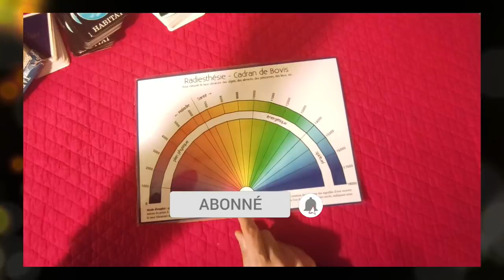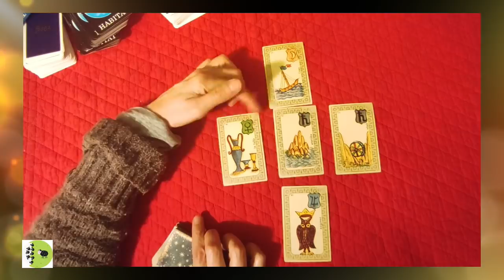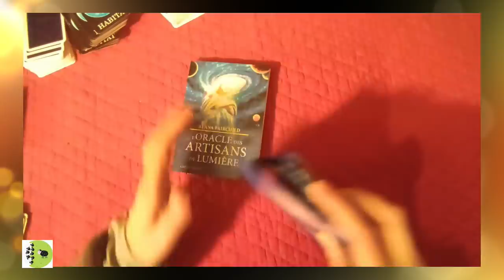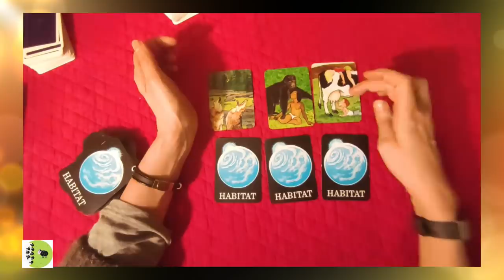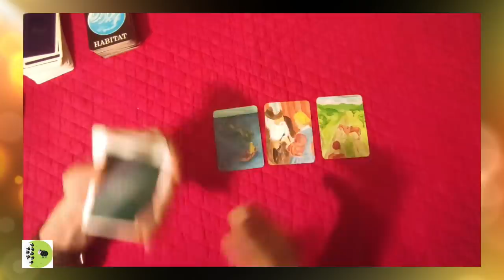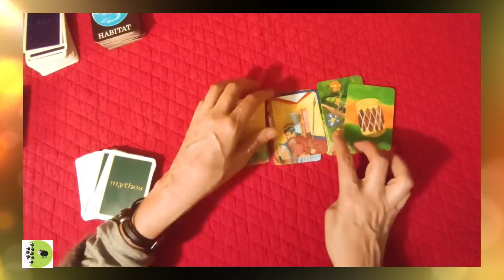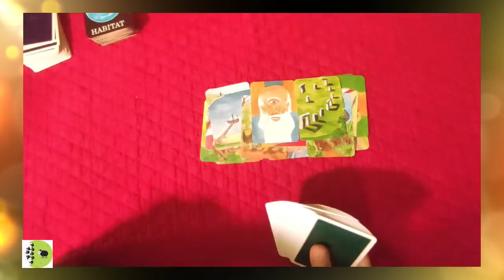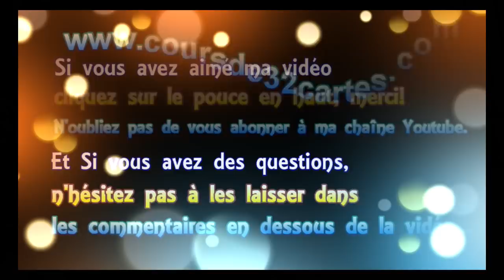🃏 tirage #82 🚚 le convoi de la liberté 🚛 et autres tirages [Belline, L'oracle d..., Habitat, Mythos]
🃏 tirage de cartes voyance #82 🚚 le convoi de la liberté 🚛, le taux vibratoire, le pas trépasse et autres tirages  [Belline, L'oracle des artisans de lumière, Habitat, Mythos]
00:00 introduction
00:30 calcul de mon taux vibratoire
03:06 le convoi des camionneurs [Belline]
09:40 L'oracle des artisans de lumière
13:10 l´avenir des médias [Habitat]
17:38 le silence des artistes [Mythos]
28:00 le taux de Caligula
 ► Apprendre la cartomancie, c´est facile!
► Playlist  ♋ Astrologie védique et uranienne

@Madi Jasper